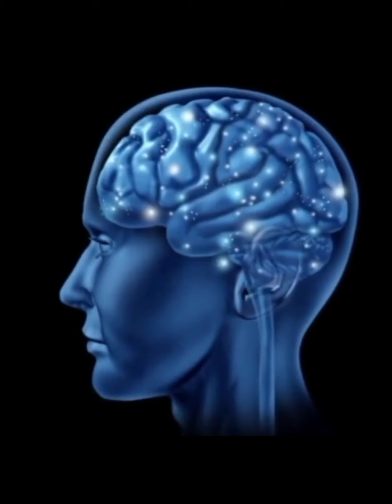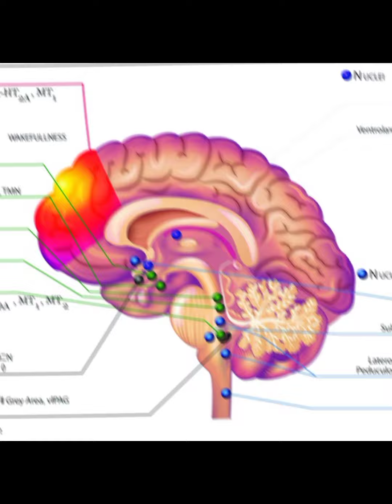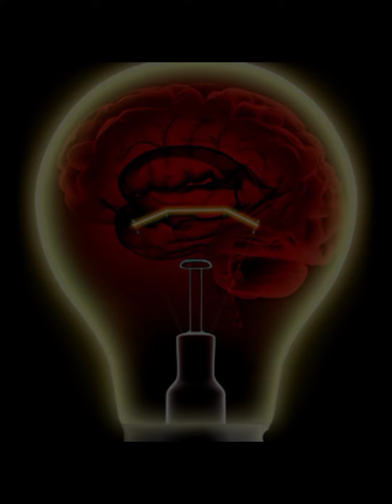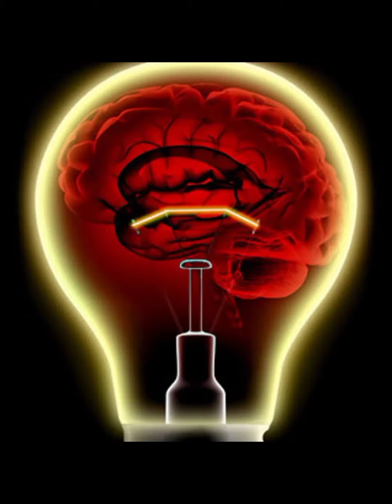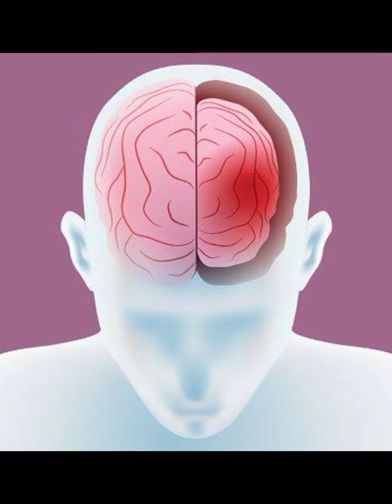human brain ( knowledge of science )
In this video I am gona Tell you about bioscience.
If you want to learn about bioscience so watch this video complete, Because i will explain about bioscience in short and simple method.
World's Most Popular Medical Lectures. Master Medical Sciences with waqasafridi to videos on Basic Medical Sciences & Clinical Medicine. These are premium videos (NOT FROM YOUTUBE). All these videos come with download option.

Why sign up for premium membership?

1. Basic Medical Sciences & Clinical Medicine.
2. Mobile-friendly interface with android and iOS apps.
3. Download option for offline video playback.
4. Fast video playback option to learn faster.